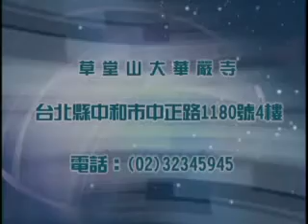大華嚴寺 | 海雲和上講經《善財童子53參》第28參【正性無異行】03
大華嚴寺